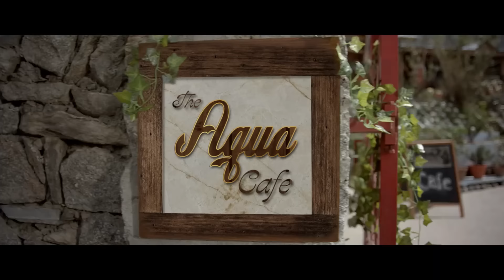MRF Mogrip Tvc